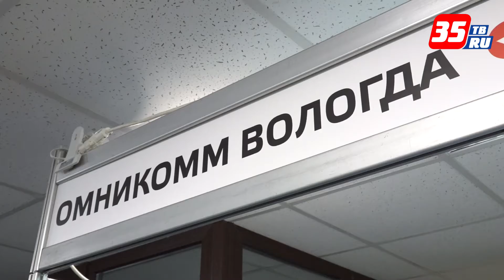Системы видеонаблюдения и пожаротушения от компании «Омникомм Вологда»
«Омникомм Вологда» - один из участников XXII Международной выставки «Российский лес». Компания представляет уникальные современные ГЛОНАСС системы мониторинга транспорта и контроля расхода топлива. Новинки этого года – системы ГЛОНАСС видеонаблюдения и пожаротушения от компании «Омникомм». Этими системами уже пользуются многие ведущие предприятия Вологодской и Архангельской областей, ведь за 10 лет компания зарекомендовала себя как надежный партнер.